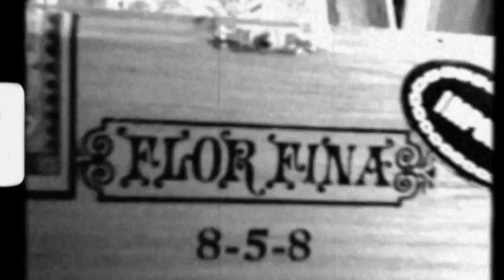Lil Pinky Smokin Amps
Trailer for cigar box amps